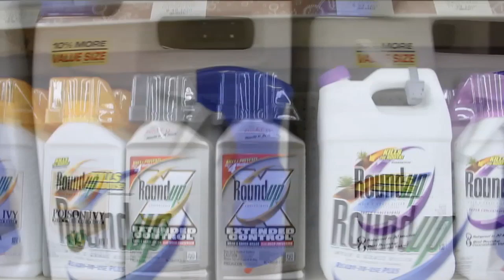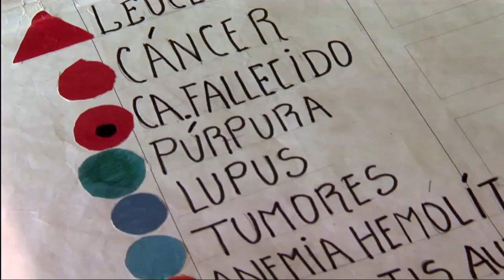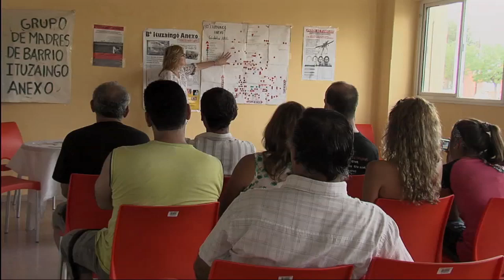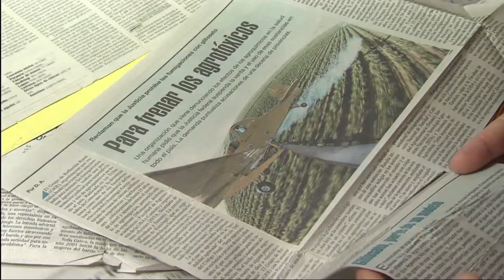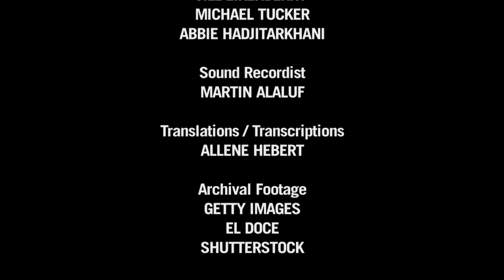The Mothers of Ituzaingo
When Sofia Gatica's infant daughter died as a result of pesticide poisoning, Gatica vowed to determine the cause. She organized local women into "The Mothers of Ituzaingo," an advocacy group dedicated to stopping the spraying of toxic chemicals on fields across Argentina.

This story is part of "The New Environmentalists," a series funded by the Goldman Environmental Prize that features portraits of grassroots activists from around the world.

Produced and directed by Will Parrinello of the Mill Valley Film Group.